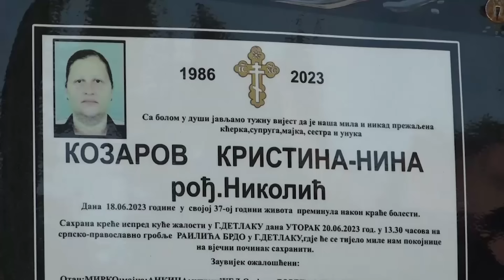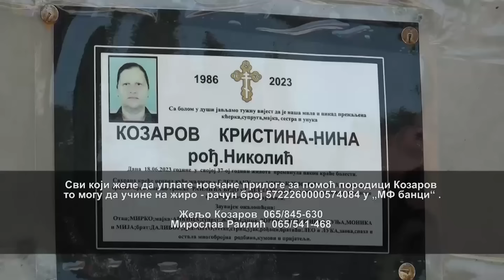Mališanima iz Dervente koji su ostali bez majke izgrađena druga kuća - 07.01.2024.